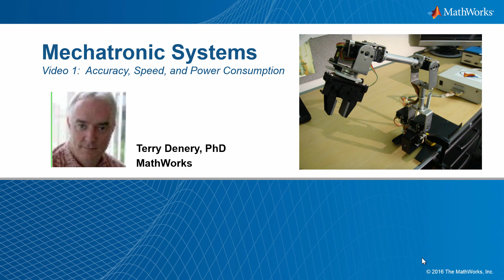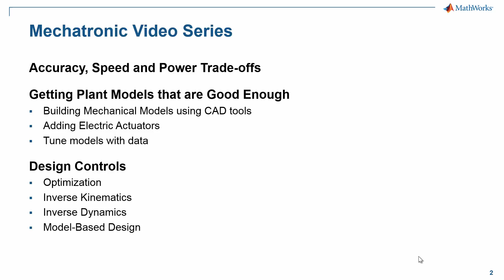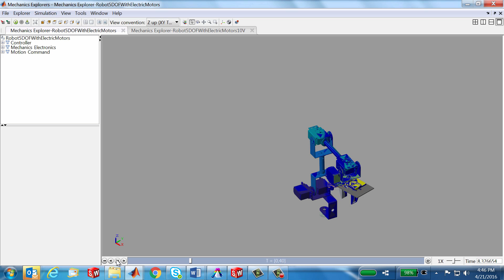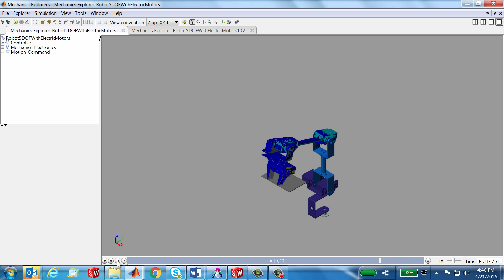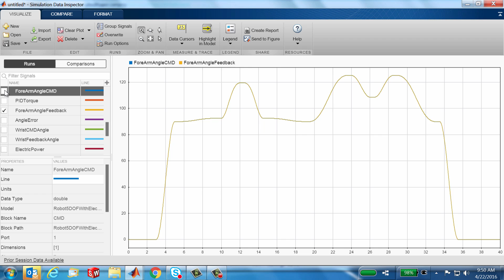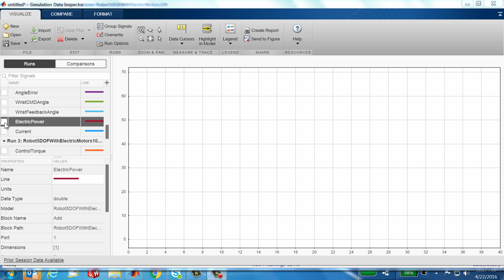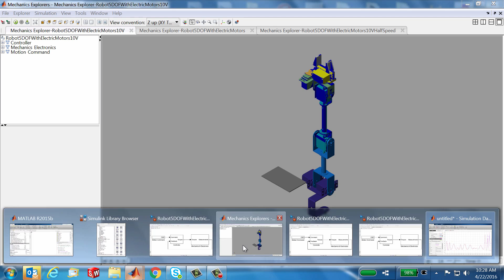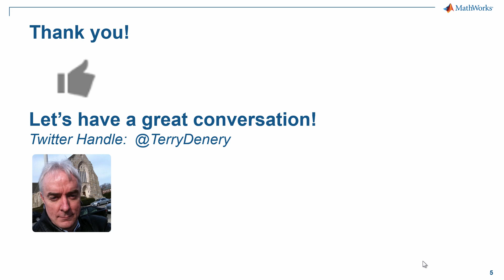Mechatronics with MATLAB and Simulink, Part 1: Accuracy, Speed, and Power Consumption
Use simulation to explore the performance available from a robotic arm powered by five DC motors in Simscape™. Apply rapid design of controls and software to meet requirements for speed, accuracy, and electric power consumption.